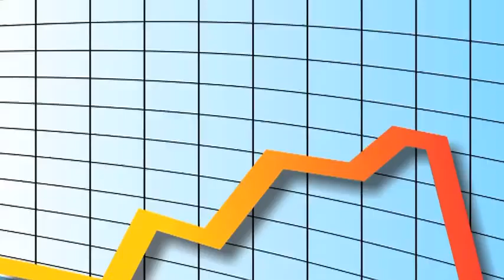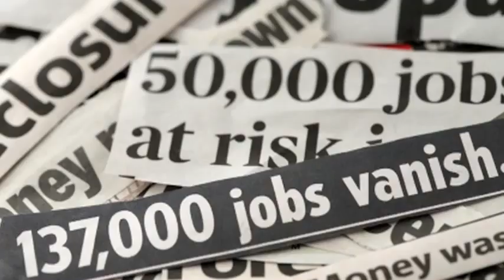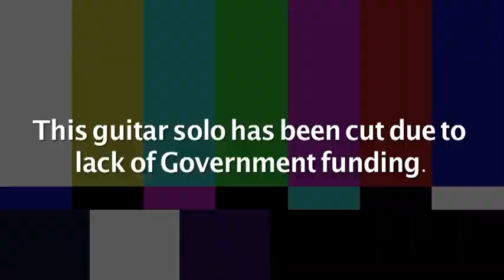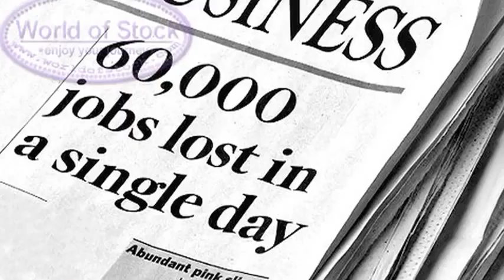Don't Stop Me Now